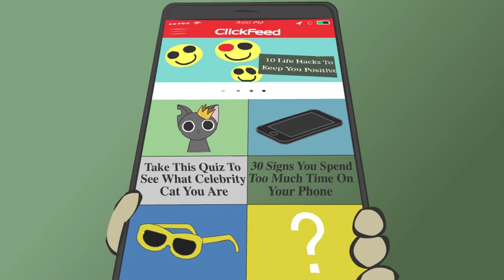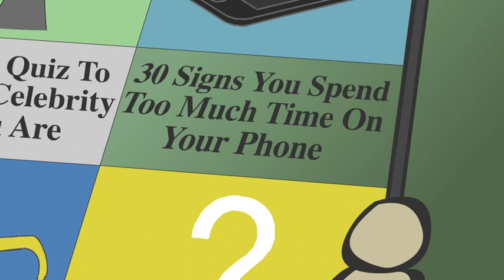the CELL PHONE APOCALYPSE